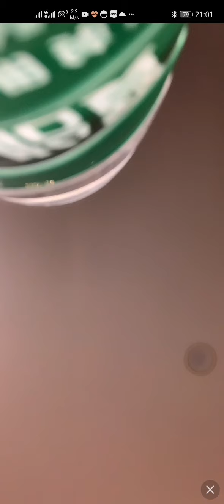王玉萌 08 Apr 2021 _205136_1